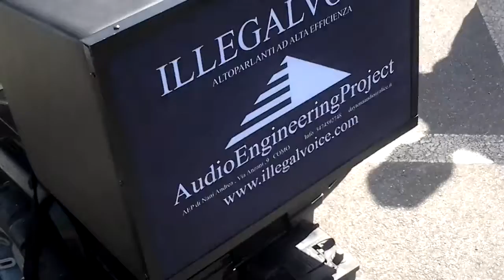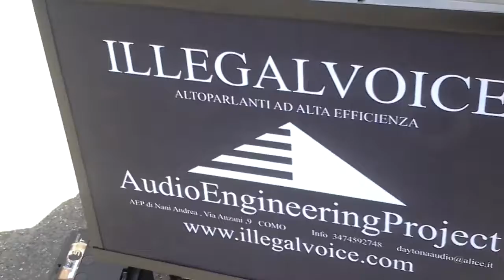Tuning Performance Center La Potenza del Illegalvoice è senza confini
prima versione jeep di gabriel per gare dj